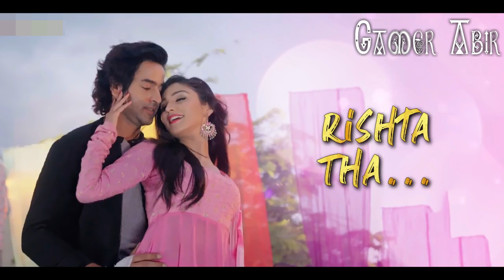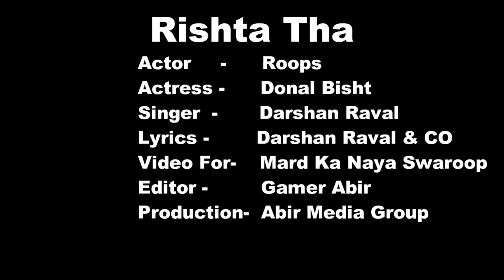Rishta Tha(Lyric Video) || Darshan Raval || Roop -- Mard Ka Naya Swaroop || Donal Bisht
This video is presented to you by AbirMediaGroup and Technical Abir &Gamer Abir

 Spread Love ❤️ and God ⛩️bless you

video by- GamerAbir
Production- AbirMediaGroup
                        Gamer Abir